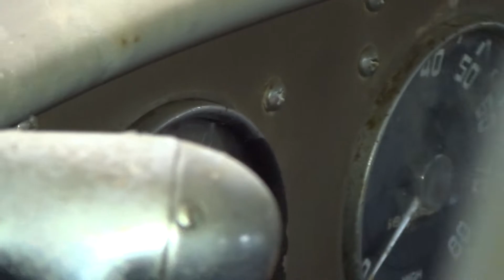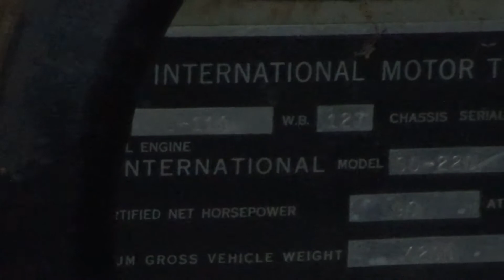International L-110 Series Tipper Truck Exterior and Interior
International L-110 Series Tipper Truck seen from outside and inside. On it is a Moto Gucci motorcycle.